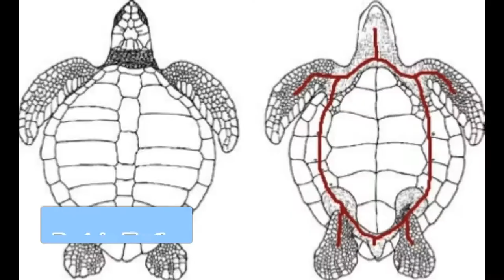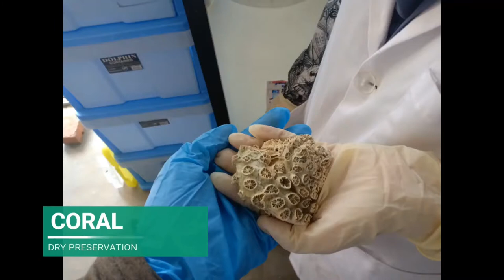Dry Specimen Preservation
In RRC, students are exposed on how to prepare dry specimen preservation in our MMB3314: Biological Classification of Marine Organism. Specimens were collected around Malaysian waters, particularly South China Sea, where students have hands-on exposure to collect specimens by themselves. This video is credited to all students and staff of RRC